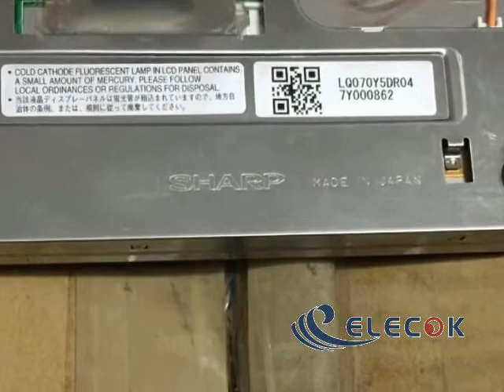LQ070Y5DR04 7.0" LCD screen for Ferrari Mercedes BMW Porsche new stock offer